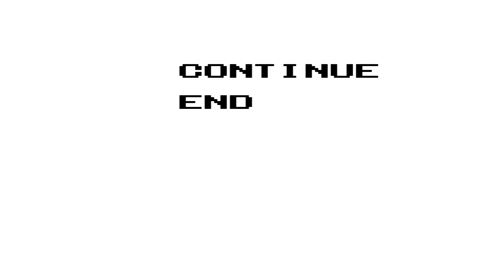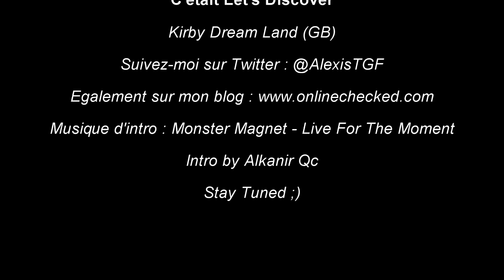Let's Discover #7 : Kirby Dream Land (GB)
Après Tiny Toons Adventures, je m'occupe une nouvelle fois de la féerie du jeu vidéo avec Kirby Dream Land, sorti sur GB en 1992. Merci à IRyusa pour m'avoir fait découvrir ce jeu.

Musique d'intro : Monster Magnet - Live for The Moment